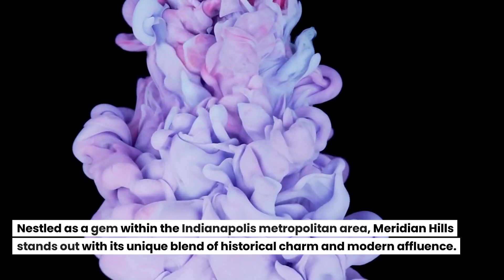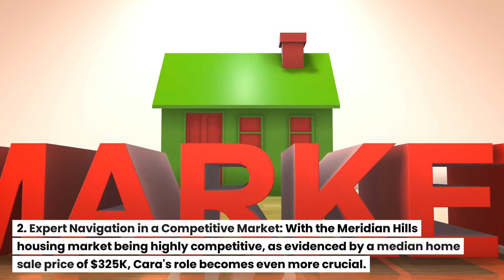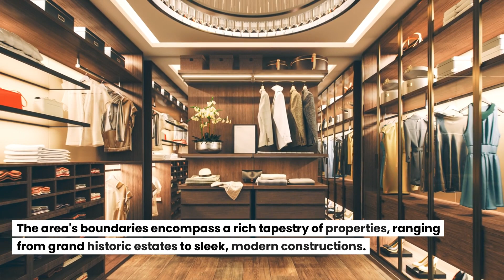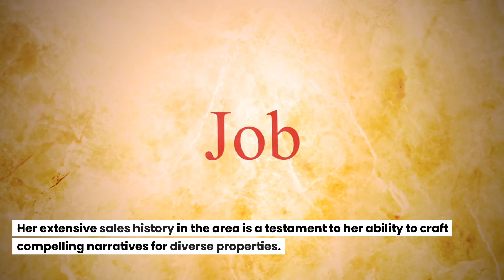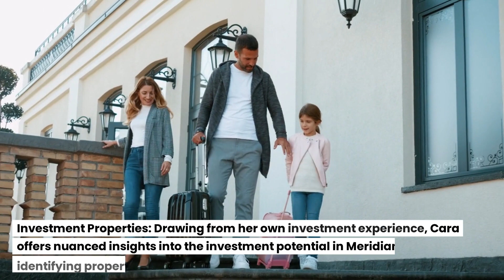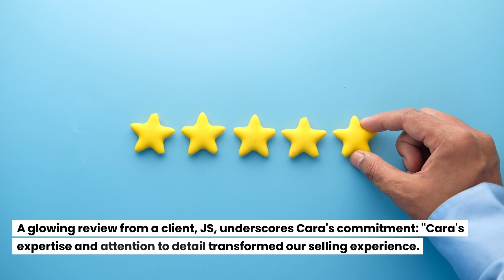Selling with Style in Meridian Hills: Cara Conde's Real Estate Revelations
Nestled as a gem within the Indianapolis metropolitan area, Meridian Hills stands out with its unique blend of historical charm and modern affluence. In this dynamic real estate market, Cara Conde, a distinguished Realtor®/Broker with FC Tucker Company, shares her expert strategies for successfully navigating property sales in Meridian Hills.

Question: What makes Meridian Hills unique in the Indianapolis real estate market? Cara: “Meridian Hills offers a rare blend of historical elegance and modern luxury. Understanding this duality is crucial in presenting properties that resonate with discerning buyers.”

Question: How do you tailor your approach for different types of properties? Cara: “Each property type, whether it’s a historic home or a new construction, has its unique appeal. My approach is to highlight these distinct features while aligning them with the buyer’s aspirations.”

Question: What advice do you have for sellers in today’s market? Cara: “Sellers need to understand the current market trends and how their property fits within that context. It’s about creating a compelling story for your home that captivates the right audience.”

9277 N Meridian St,
Meridian Hills, IN 46260